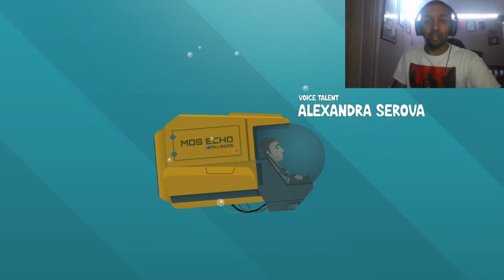Repella Fella: Prologue - The Choice Is In My Hands !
Repella Fella
omar richards